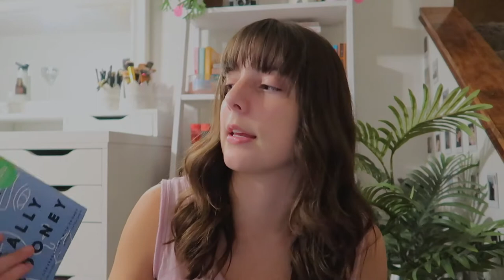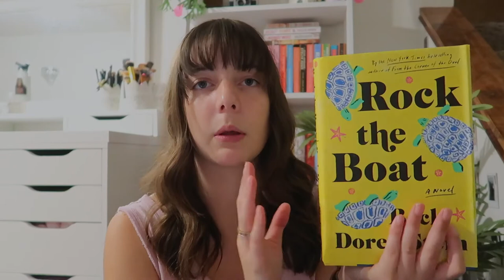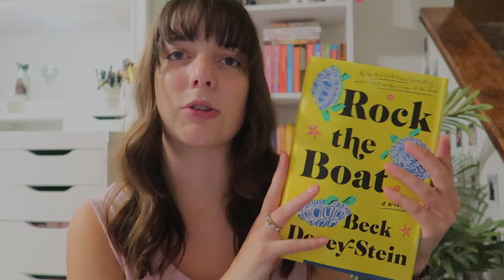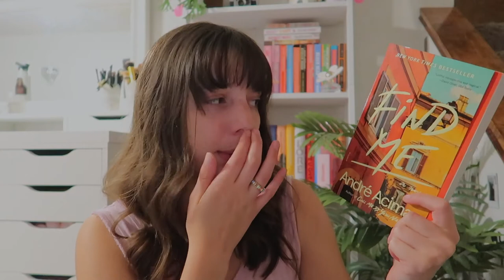all the books i read in july 🧚🏻‍♀️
Hey Guys! Today's video is yet another book wrap-up. Let me know what you guys read in July and what you plan to read in August!

↳ no music just my awkward rambling pt. 7